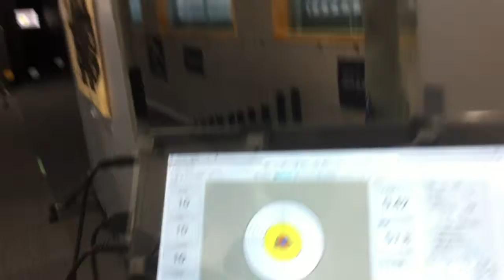VSR-10 GSPEC. 10m コンピュータ的